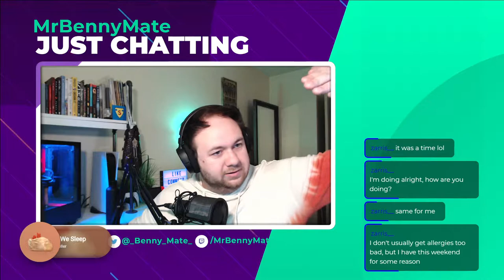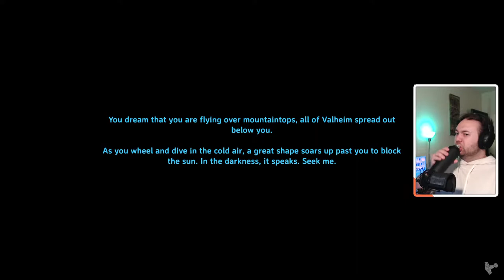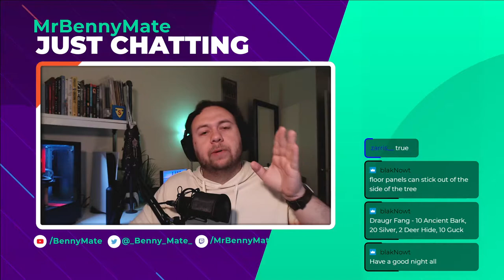Welcome to the SILVER AGE!!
Continuing Saga of VALHEIM